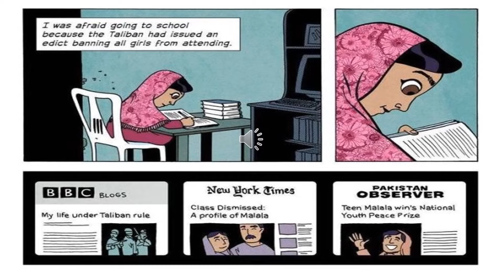Malala Yousafzai by Nikoletta Tzira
The activist who left her mark in the world through her courage and persistence to talk about the right of girls to be educated